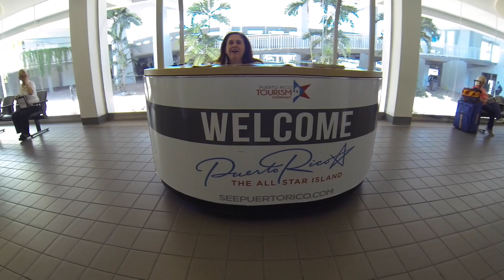Plottin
change may start with the man in the mirror but its the children mirroring what that man does that will change the world. Matthew 18:3 Then he said, "I tell all of you with certainty, unless you change and become like little children, you will never get into the kingdom from heaven.